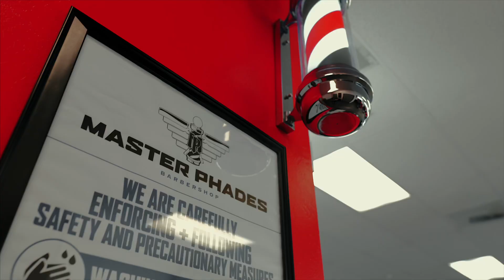Master Phades Re-Open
Hello MP Family!!! We are excited to be back and ready to serve you. Now offering premium barber services along with all rhe precautions necessary for your safety.